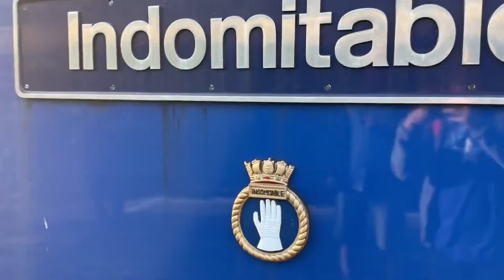50026 “Indomitable” at Swanage (07/05/2022)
50026 for the Swanage diesel gala